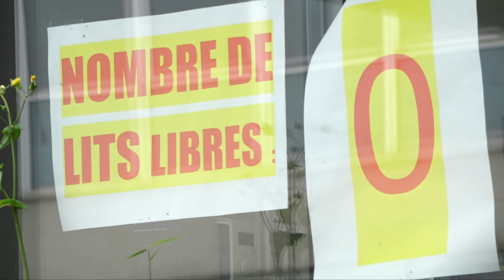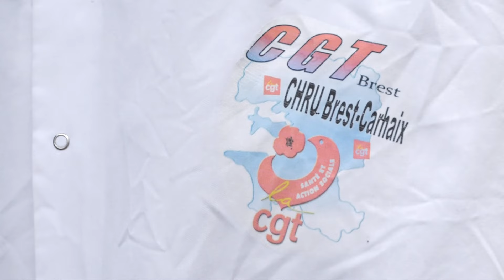Un « mur de la honte » pour dénoncer les conditions d'hospitalisation aux urgences de Brest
« 127 patients de plus de 75 ans ont attendu 23 h en moyenne » : à Brest, une action syndicale du personnel des urgences. En grève reconductible et illimitée depuis le 4 juillet, le personnel des urgences du CHU de Brest annonce son intention de mener une action syndicale ce mardi pour dénoncer les conditions d’accueil des personnes hospitalisées.